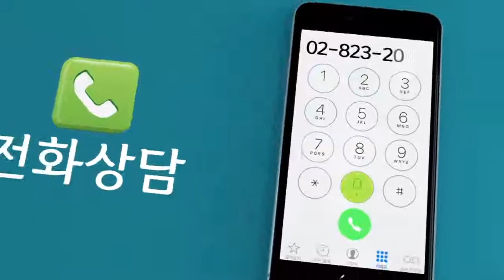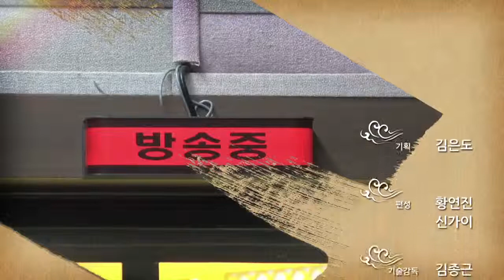몸건강 마음건강 756회 - 허약아들의 한방체질개선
허약아들의 한방체질개선 - 황만기 원장님